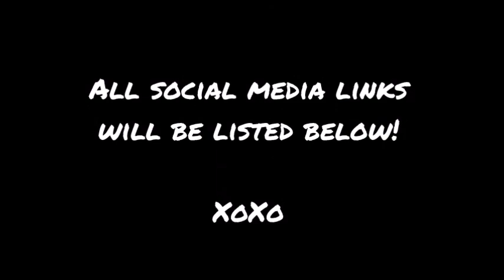Why Should I Join Camp NaNoWriMo Part 3 (Podcast Series)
Here's Part 3! Hopefully, I get this channel up to date within the week. With NaNoWriMo and Mommy duties, schedule is hectic! Anyways, I hope you like this one! ^_^

Follow My Trail!

Youtube background music:

Channel: Bass Rebels